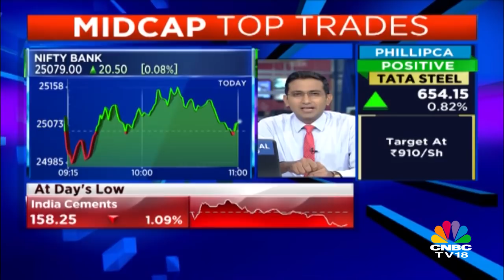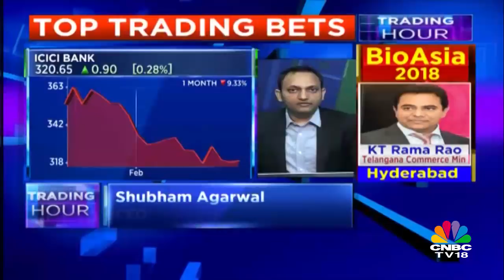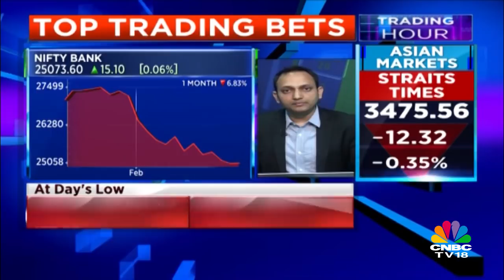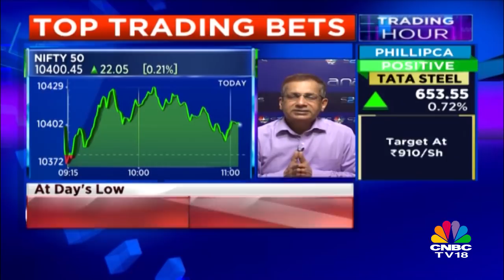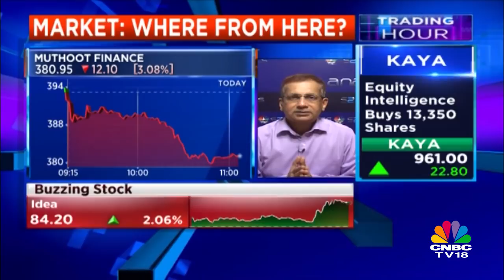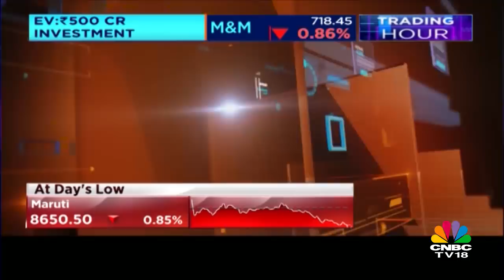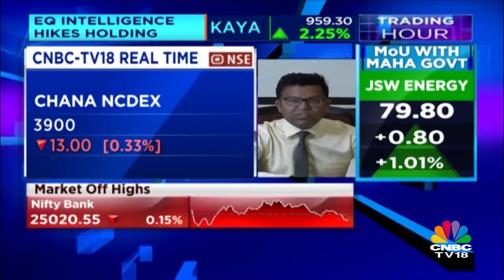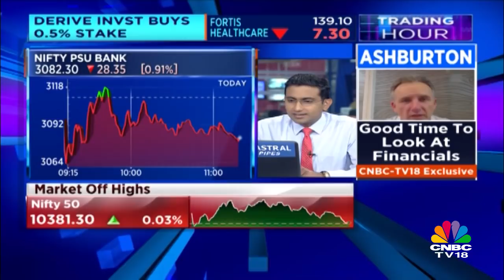Market Watch: Market In Consolidation Mode | Trading Hours | CNBC TV18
Nifty trading at close to 10400 and is up 20 points. Midcap index trades flat while Nifty Bank up 16-17 points. Both Punjab National Bank and Gitanjali Gems stocks nose-dive. On the other hand, Fortis is now down but Tata Steel climbs.